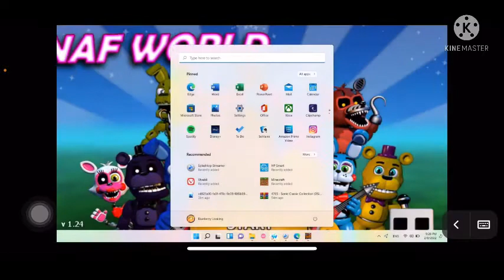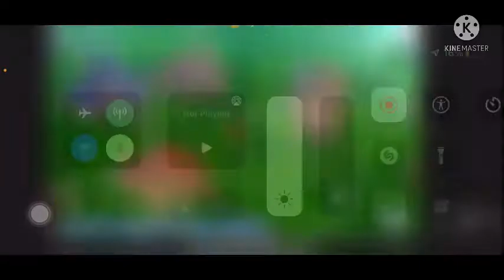FNAF WORLD IS SO FUN!